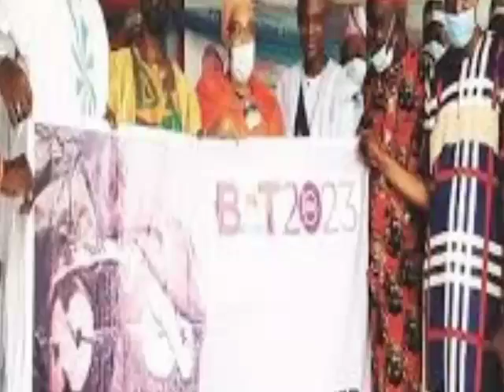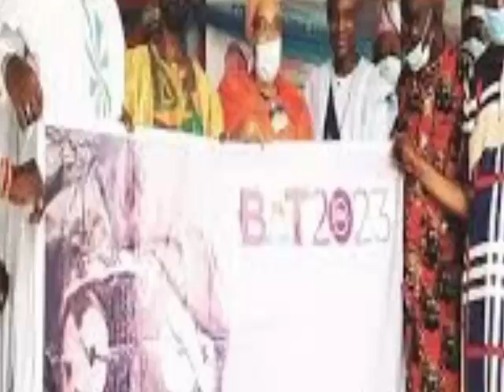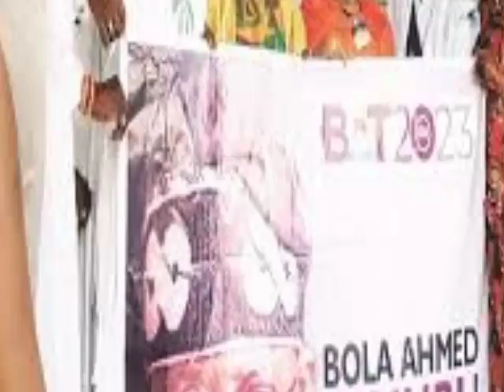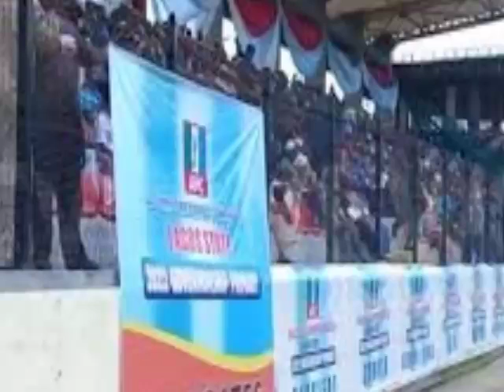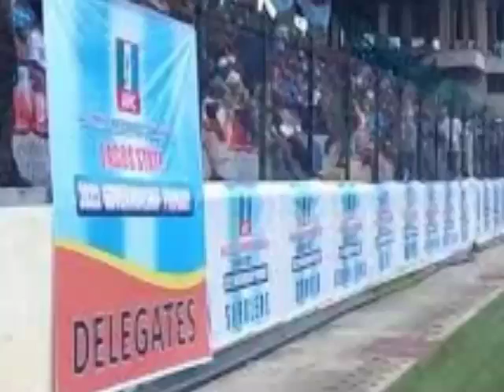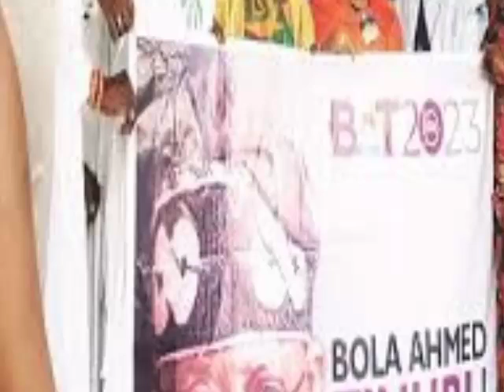Ameachi Not Qualified To Run 4 President;Tinubu In Tróuble-APC Members Asked Court To Disqualify Him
Ten$ion APC Members Asked Court To Disqualify  Bola Tinubu;  Rotimi Ameachi Not Qualified To Run For President